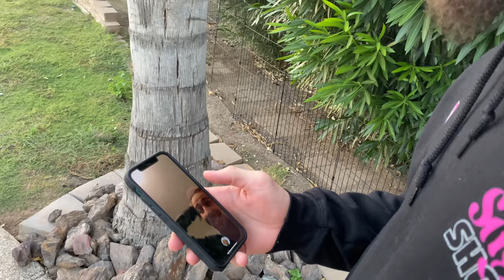I QUIT YOUTUBE